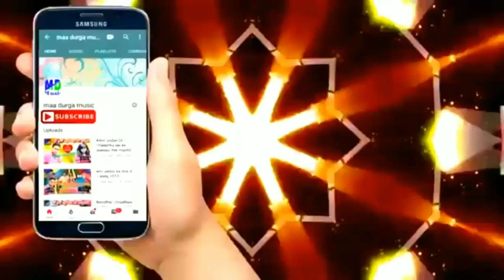Viral_Tiktok_Song_2020 || टिकटोक बंद भेलै - Tiktok Band Bhelai || Singer Satendra Suman Mukesh Ji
► Song - Tiktok Band Bhelai
► Singer - Satendra Suman & Mukesh Ji
► Lyrics- Krishna Sawaria
► Digital Head- Bullet Singh
► Mixx And Masterring- S Suman

Copyright : Maa Durga Music

new maithili video,
maithili hit song,
new maithili song 2020 dj,
new maithili video 2020,
new maithili video song,
sannu kumar maithili song 2020,
anil yadav maithili song 2020,
gyanu yadav maithili song,